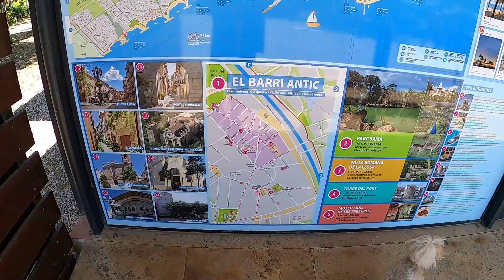Spanje trip 2022, dag 6.7 en 8. Camping Miramar.